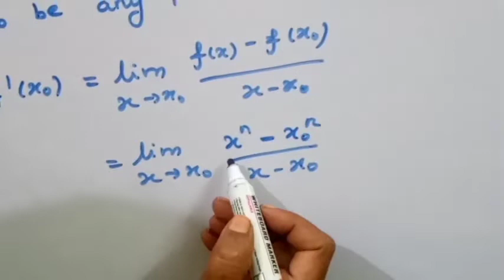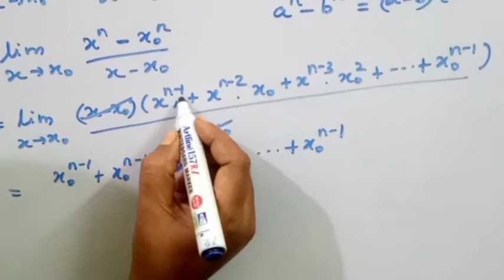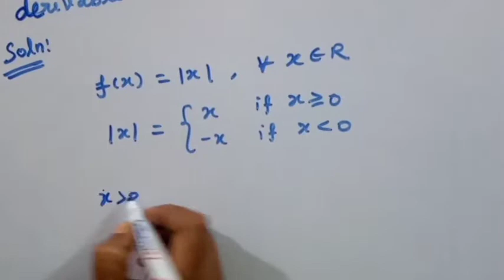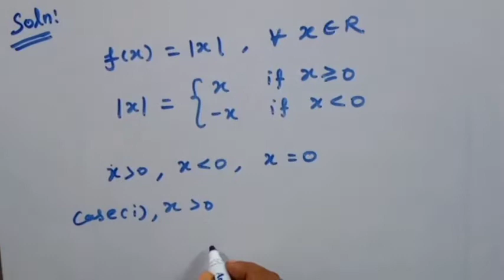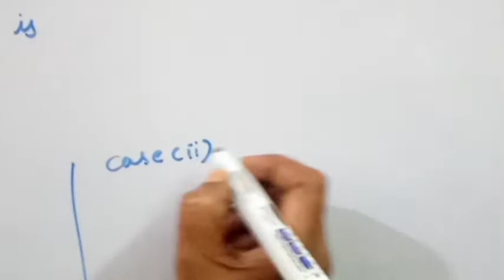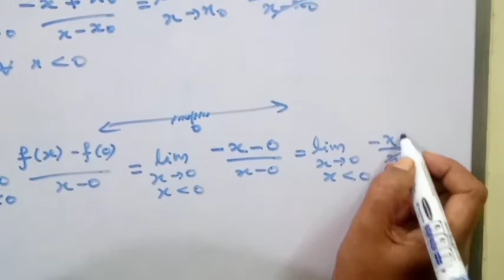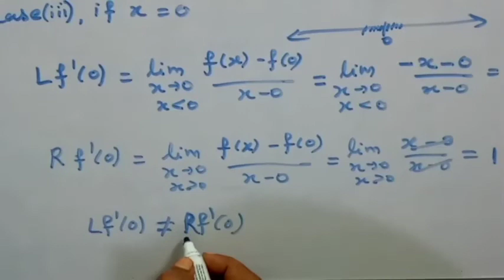DERIVATIVES/REAL ANALYSIS/EXAMPLES 3&4/f(x)=|, then f is not drivable at x=0/KS UG PG MATHS/TAMIL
In this video we have discussed derivative example 3&4, f(x) =x^n, and f(x) =|x| then f'(x)